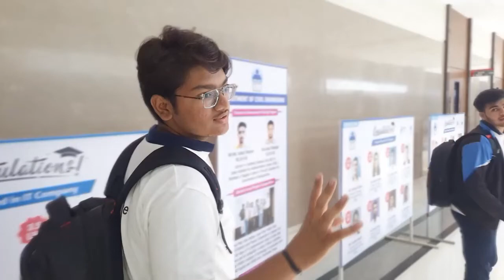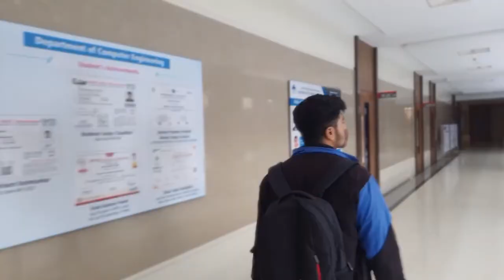SVKM COLLEGE CAMPUS TOUR DHULE || SVKM VLOG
Hello  everyone🤗,
this is Saurabh here ,in this video We have shown you the whole svkm college campus tour ❤️. and also shown engineering department, pharmacy & svkm school & the complete campus.

@Virendra : Is Absent on Instagram. 😅🤣
svkm college Vlog

svkm college tour

svkm college dhule

svkm tour

svkm nmims